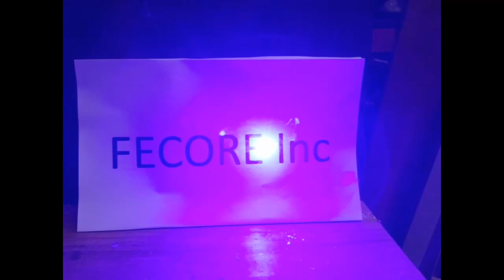FECore Inc Vexatious Strikes Against Reds Rhetoric and Sly Sparkane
MIRRORED FOR WheresWa11y
Original video:

WheresWa11y
Published on 1 Sep 2019
Vexatious claims by FECORE
everyone's time at the beach is being ruined by these sand kickers

the copyright system to censor other Youtube users.
FE CORE also seem to be committing perjury  when making false claims.
Seems like FE Core have committed fraud in the state of Indiana
YT needs to get some people eyes upon this blight
Category
Education